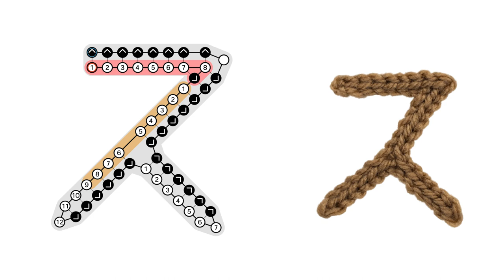編みもじ編み図「ス」